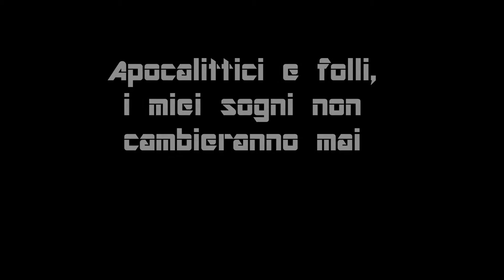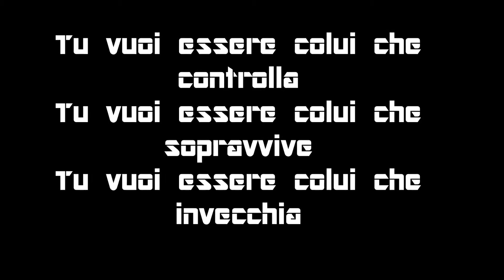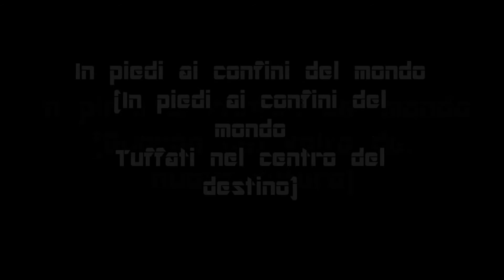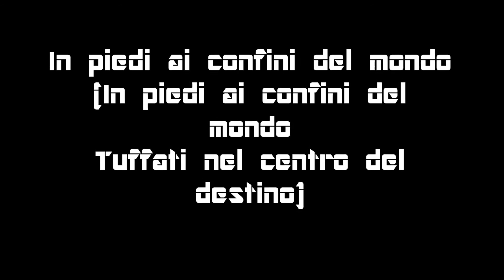Thirty Seconds to Mars - Edge of the Earth - Traduzione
Immagine:
"Born from dust" dell'artista "Hypnoshot", presente su Deviantart.

"Edge Of The Earth"

You know enough to know the way
Six billion people just one name (I found)
I found tomorrow in today
Apocalyptic and insane, my dreams will never change
You wanna be the one in control
You wanna be the one who's alive
You wanna be the one who gets old
It's not a matter of luck, it's just a matter of time

Stand out on the edge of the earth

[Chorus:]
Dive into the center of fate
Walk right in the sight of a gun
Look into the new future's face

I know you know enough to say
I know you know enough to play a game

[Chorus x3]